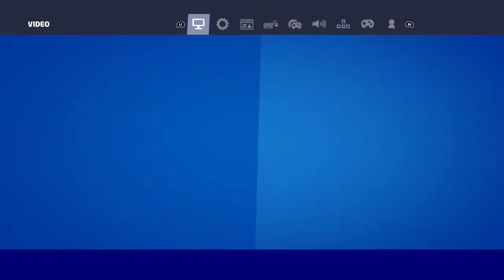Moustafa Gabkalo and Me are Banana Squad|Livestream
Mustafa Gabkalo and Me are Banana Squad|Livestream

🔥 GUIDE channel🎮Call of Duty & Fortnite tips and tricks ❗️Streaming on YouTube ❗️Every day new video 📈Follow to not miss

Fireplace
Fortnite